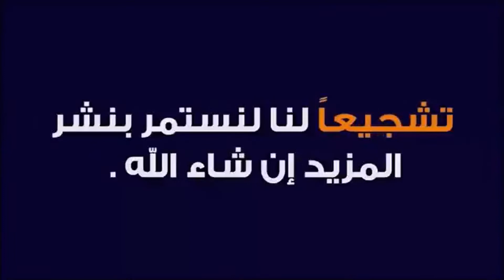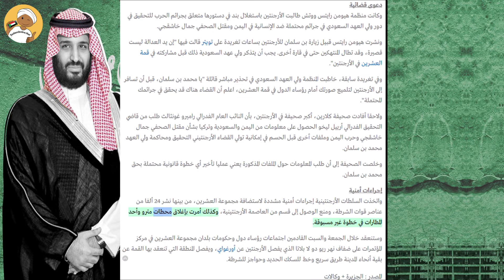إجراءات أمنية مشددة بالأرجنتين بن سلمان يختار النزول بسفارة بلاده بدلا من الفندق